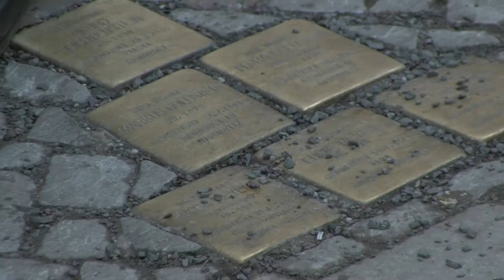stumbling stones 5